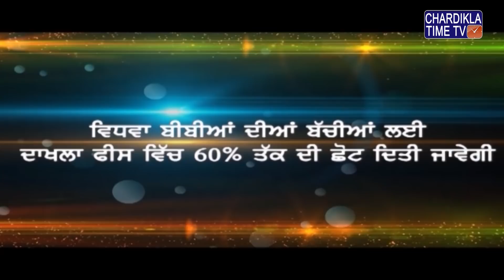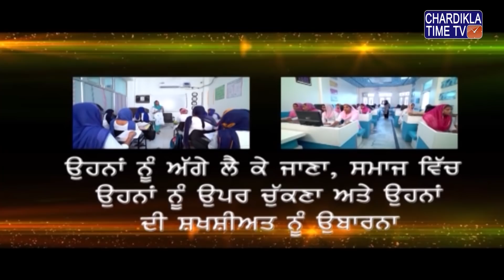Gurbani Varkha || Giani Guriqbal Singh Ji || Episode- 1712